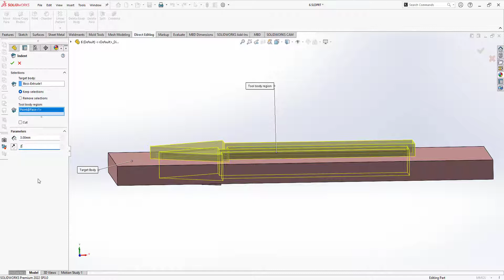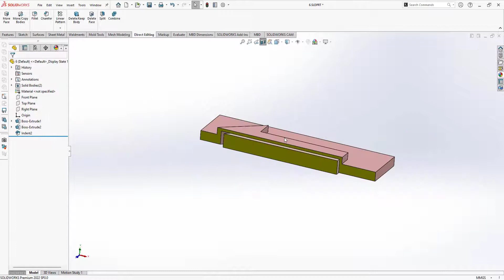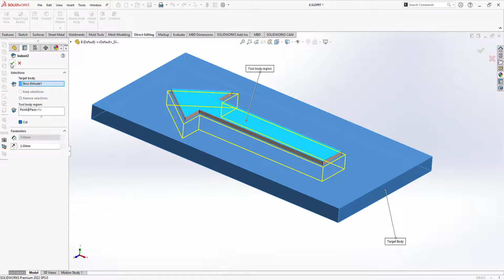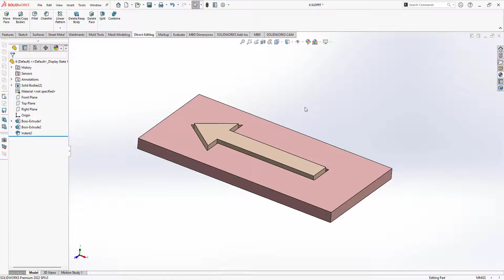إنشاء ازاحة او نتوء على مجسم باستخدام قيم السمك والخلوص في سوليد ووركس Indent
تنشئ ميزة المسافة البادئة جيب إزاحة أو ميزة نتوء على جسم مستهدف يطابق تماما محيط جسم الأداة المحدد، باستخدام قيم السمك والخلوص لإنشاء المعلم.

طبقا لنوع الجسم المحدد (صلب أو سطح)، فإنك تحدد الخلوص بين الجسم المستهدف وجسم الأداة، وسمك معلم المسافة البادئة.
يمكن أن تؤدي ميزة المسافة البادئة إلى تشويه أو قطع المواد من الجسم المستهدف.

تستخدم ميزة المسافة البادئة شكل جسم الأداة لإنشاء جيب أو نتوء في الجسم المستهدف ، بحيث تظهر المزيد من الوجوه والحواف والرؤوس في الجسم النهائي أكثر من الجسم الأصلي.
يختلف هذا عن ميزة التشوه ، حيث يظل عدد الوجوه والحواف والرؤوس دون تغيير في الجسم النهائي.
يتم تحديث شكل معلم المسافة البادئة إذا قمت بتغيير شكل جسم الأداة الأصلي المستخدم لإنشاء الجيب.
المسافة البادئة مفيدة في العديد من التطبيقات حيث تكون الإزاحات المعقدة ذات السماكة المحددة وقيم الخلوص مطلوبة.
تتضمن بعض الأمثلة التعبئة والتغليف والختم والقوالب وتركيبات الضغط للآلات وما إلى ذلك.

المتطلبات
يجب أن يكون الجسم المستهدف أو جسم الأداة جسما صلبا.
لوضع مسافة بادئة ، يجب أن يكون الجسم المستهدف على اتصال بجسم الأداة ، أو يجب أن تسمح قيمة الخلوص ببروز عبر الجسم المستهدف.
للقطع ، لا يجب أن تكون أجسام الهدف والأدوات على اتصال ببعضها البعض ، ولكن يجب أن تكون قيمة الخلوص كبيرة بما يكفي لإنشاء تقاطع مع الجسم المستهدف.
لوضع مسافة بادئة (قطع) مادة صلبة بجسم أداة سطحية ، يجب أن يتقاطع السطح تماما مع المادة الصلبة.